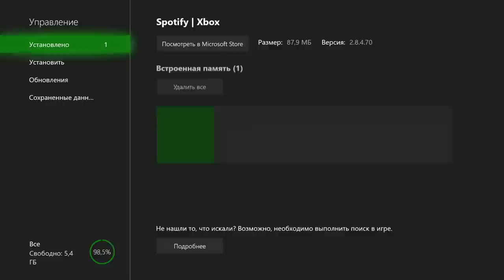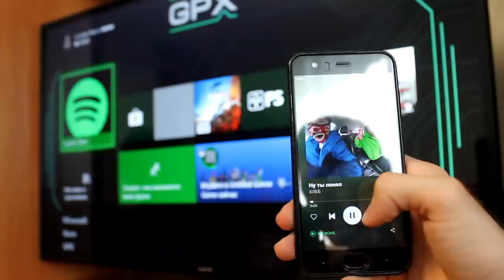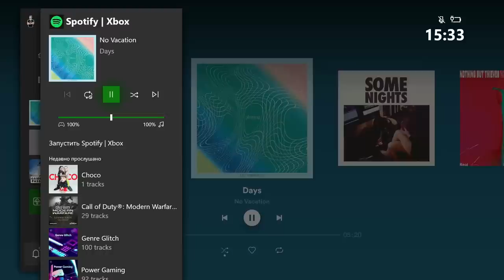Spotify на Xbox One в России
В этом видео расскажу вам о музыкальном приложении Spotify, которое с 15 июля наконец-то появилось в России!